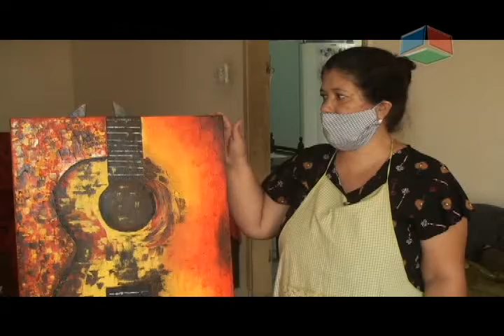Matéria talentos locais